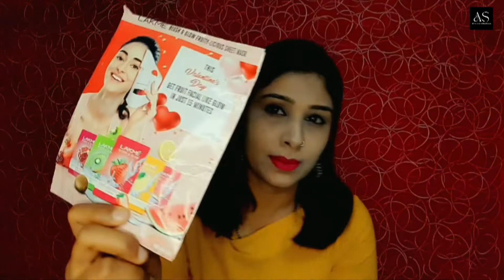SMYTTEN APP | काय आहे Smytten App | Smytten Free Sample review | Marathi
Smytten Free Sample Review | How to use Smytten App | Smytten Coupen Code | Smitten Product Haul

zwUHkMK